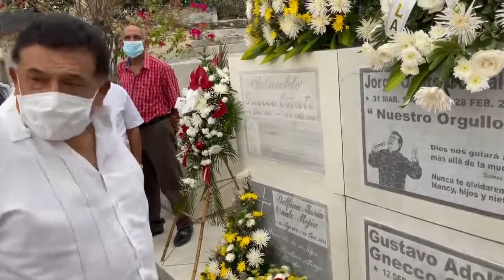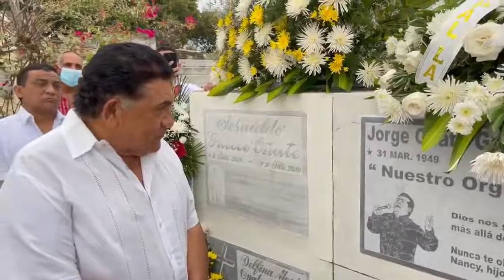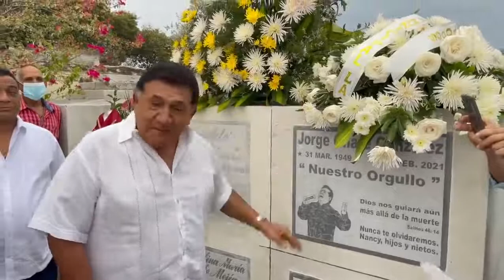Poncho Zuleta visita la tumba de Jorge Oñate - Reyali.com